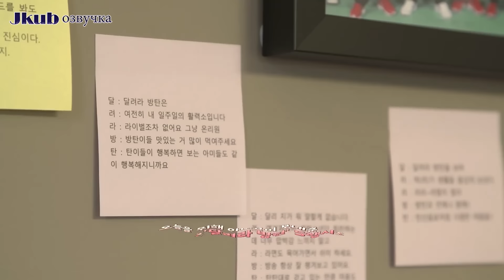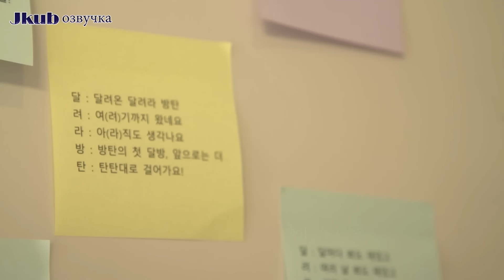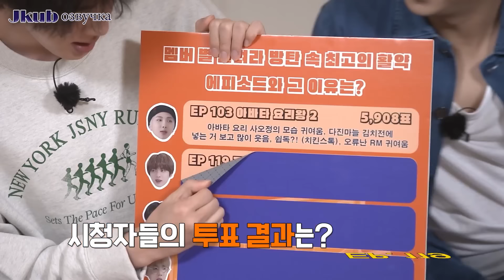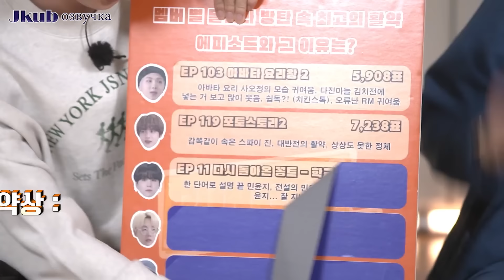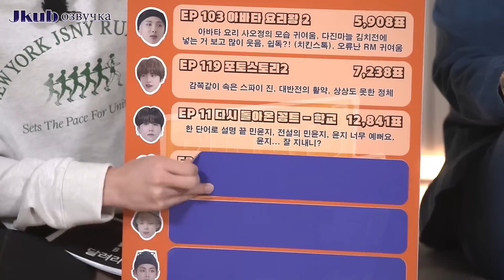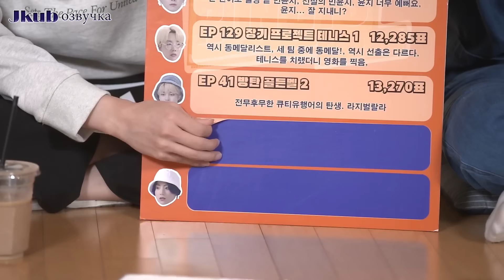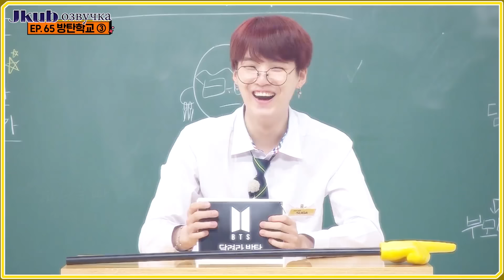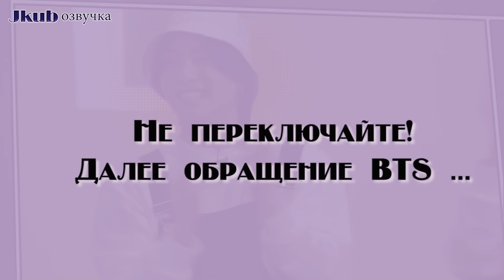💜 [ОЗВУЧКА JKub] Run BTS EP.154 ПОЛНЫЙ ЭПИЗОД на русском ФИНАЛ 1 часть ENG SUB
Run BTS! 2021 - EP.154 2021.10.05. ПОЛНЫЙ ЭПИЗОД на русском ФИНАЛ 1 часть ENG SUB
BTS сделают небольшой перерыв, некоторое время Run BTS не будет выходить. В это время выйдет 2 сезон  ‘BTS IN THE SOOP’. Премьера 2 сезона BTS In the SOOP состоится 15 октября, а новые эпизоды будут выходить каждую пятницу на Weverse в 22:00 по корейскому времени.
Будем ждать с нетерпением. Я постараюсь озвучить BTS в лесу.

Run BTS! 2021 - EP.154 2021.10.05.